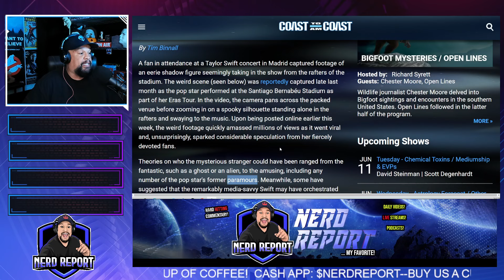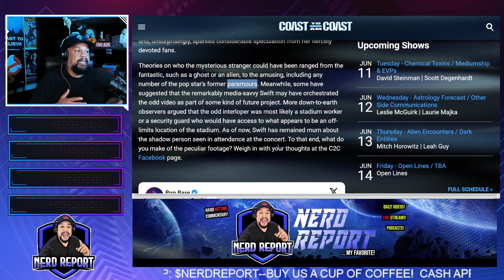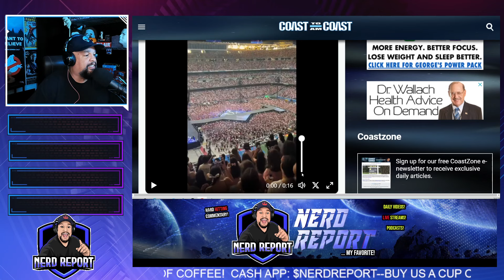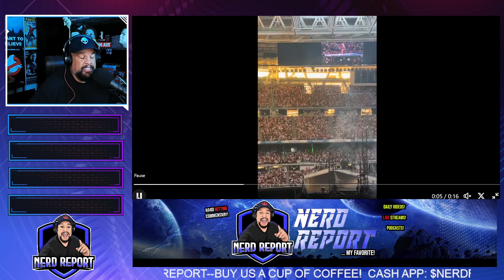MIND-BLOWING FOOTAGE! Alien, Ghost, Or Human Spotted At Taylor Swift Concert?!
THIS IS NUTS!! Alien, Ghost or Human Spotted At TaylorSwift Concert!